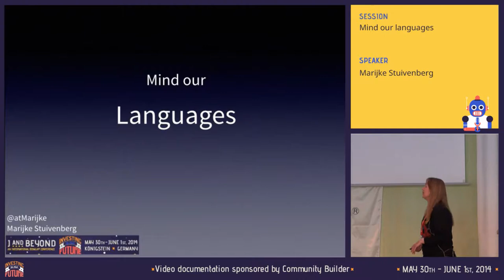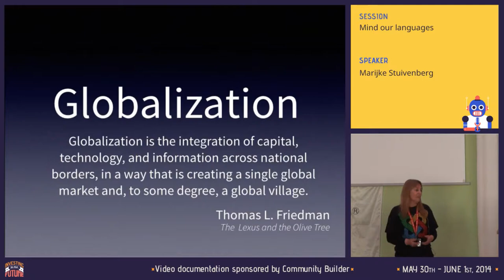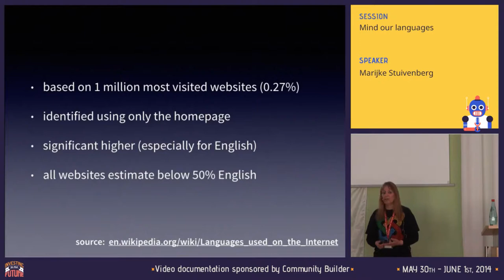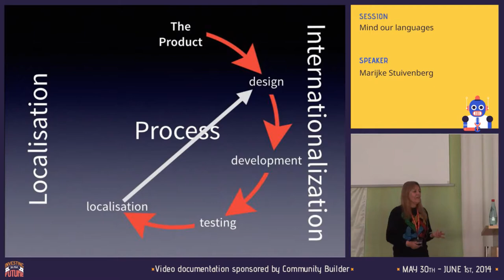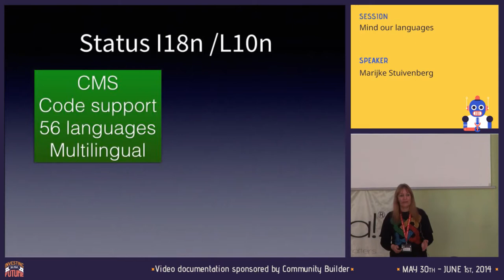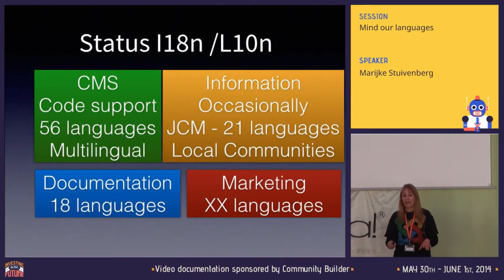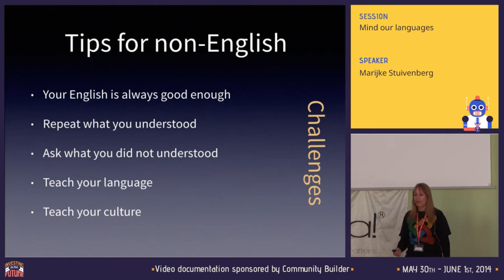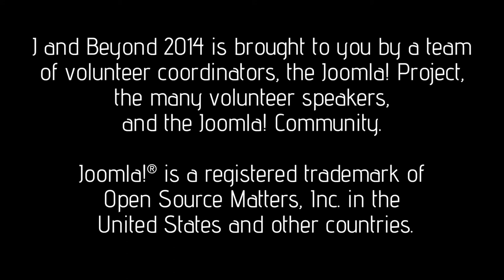Mind our languages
By Marijke Stuivenberg

We put a lot of time and efforts in improving all the different aspects that matters to us a lot when building our websites, developing our software, collaborating in our community and finding the best way to move forward and extend our businesses. But how much thoughts do we put in to the most basic extension we all use, our Languages?

Joomla! has great features for languages, having Joomla! in your language or even in more then one language, and with that a lot of features you might not even be aware of. Simply because you always used the default English language that ships with Joomla! and never felt the need for other languages.

The first language on the internet is English, right? Yes, but how much longer can we justify our products, businesses, projects, community to be international if we only provide information in the English language or when do we realize that on the internet our Languages do matter a lot more then we are aware of today?